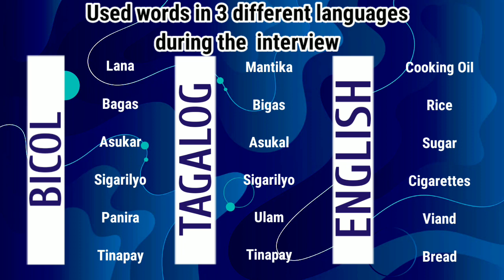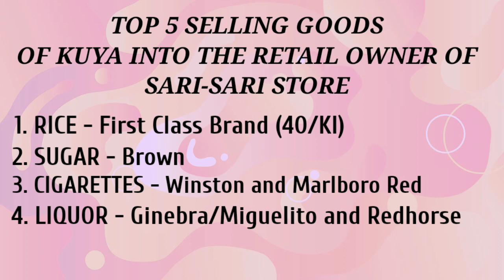Interview about Top 5 Selling Goods with Kuya Into the Retail Store Business Owner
As part of our Distribution Management Course, this activity aims to gain new learnings and experience that has relevant to the Supply Chain and other topics that cover distribution Management like Brand of the Products, Consumer's Behavior, and Purchasing of the finished product.